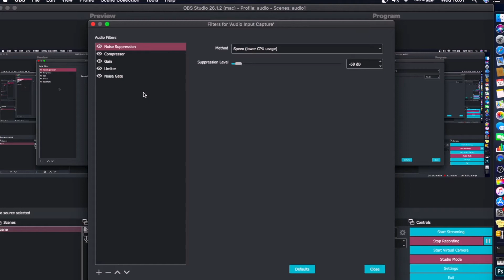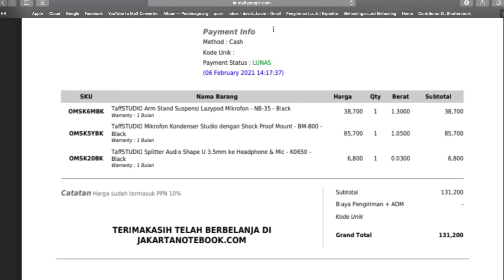Review Mic Condenser BM 800 + Usb Soundcard Vention | Macbook + OBS | Tips Setting Filter di OBS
Review Condenser BM 800 + Usb Soundcard Vention | Macbook + OBS | Tips Setting Filter di OBS

Buat pengguna Mac kalau ada kesulitan langsung aja comment ya.

mampir yak

( klik ya buat traktir kopi nya thank you :D )